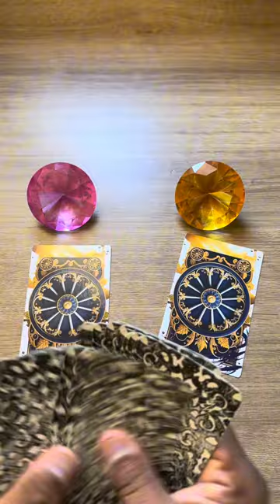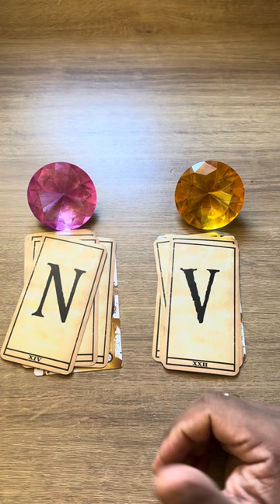Quem está preparando para vir atrás de você + letra inicial! 💥 tarot💥tarotonline 💥